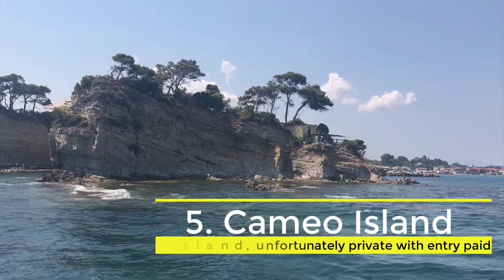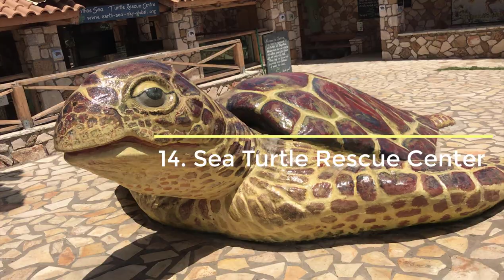A quick tour of the 17 most beautiful places at Zakynthos (2021) - you have to check it out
Zakynthos - the most beautiful places I have sow:

1. Navagio Beach - shipwreck beach
2. Anafonitria Monastery (Byzantine monument with interesting architecture)
3. Blue Caves (one of most stunning views from the sea)
4. Xigia Beach - sulfur springs (healing sulfur springs to rejuvenate)
5. Cameo Island (Wedding island, unfortunately private with entry paid)
6. Keri Caves (Marathia Grottos with one of the highest cliffs on the Island)
7. Marathonisi Island (Turtle island with caves, beach and chance to spot a turtle)
8. Eleftherotria Monastery (One of the most modern and holding stunning panoramic views)
9. Damianos Cave (Most famous caves in the hinterland)
10. Kiliomenos (Mountain village with famous bell tower)
11. Porto Limnionas Bay (Fjord on the west coast)
12. Panagia Skopiotissa Monastery (15th-century church and the exhilarating scenery on the way)
13. Dafni Beach (Nice view and the development has been kept to a minimum here)
14. Sea Turtle Rescue Center (Bunch of information about turtles on the island)
15. Gerakas Beach (This beach is a protected area of the Zakynthos Marine Park)
16. Zakynthos Town (Pedestrian zone, Harbor, Church of Agios Dionisos, Byzantine Museum)
17. Ano Gerakari (Old church and absolutely amazing view)